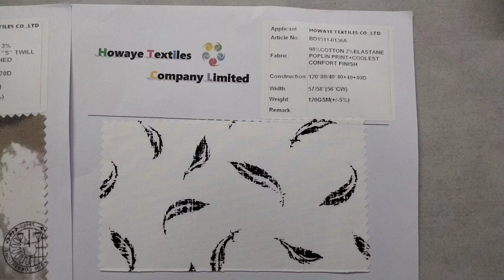newdevelopment3 poplinprint Satinprint Twillprint garmentsshortvideo wovenfabric bd ‎@TRL33